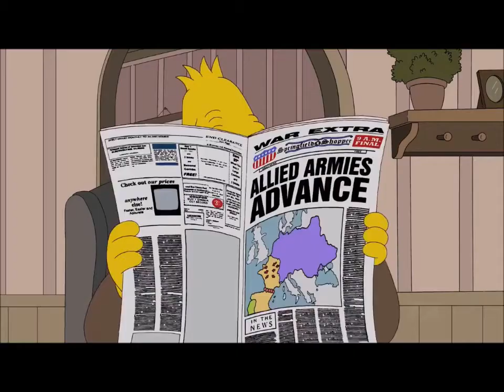Jackson Stop Motion Trailer 3